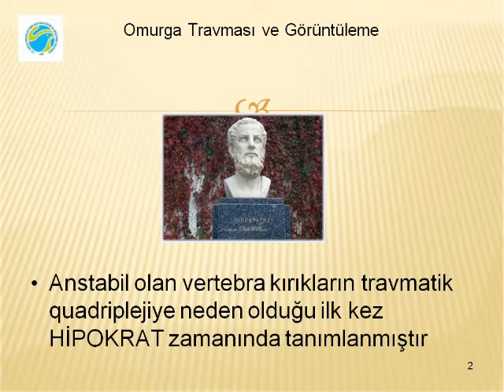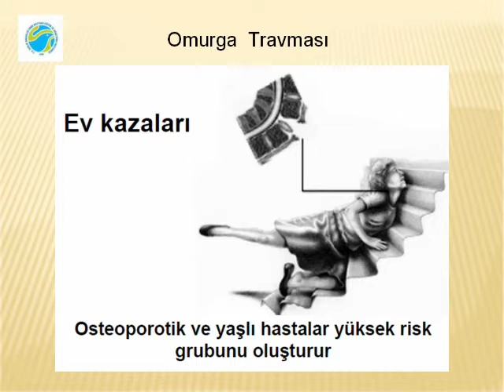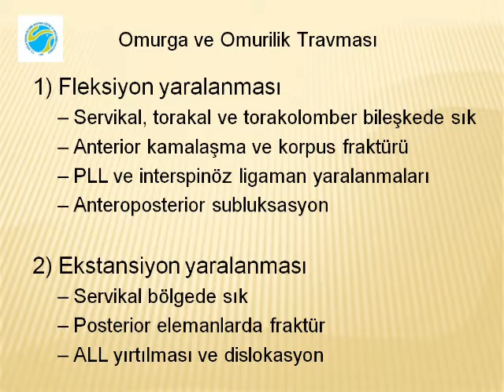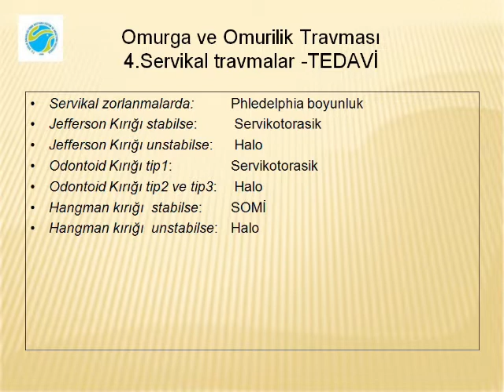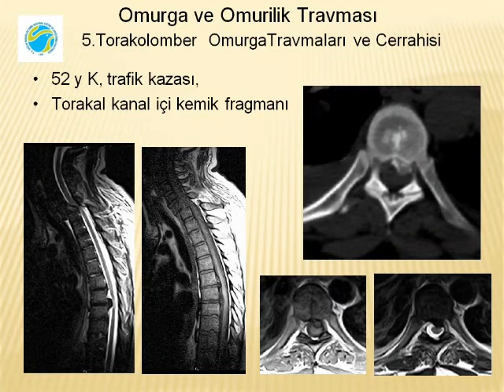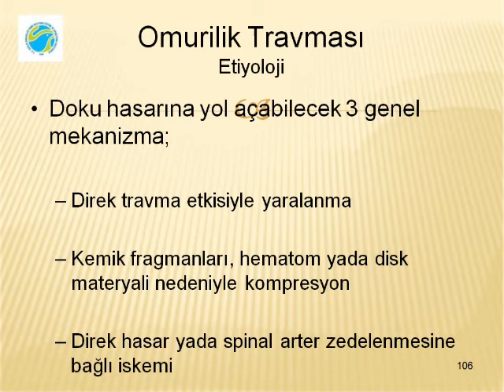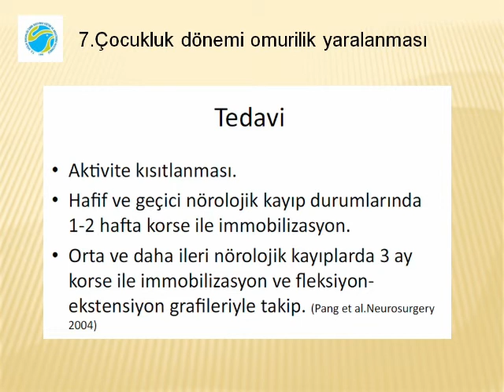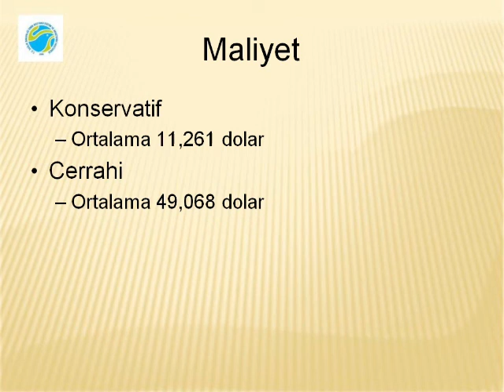Omurga Travması ve Görüntüleme Doç Dr Alaattin YURT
Omurga Travması ve Görüntüleme